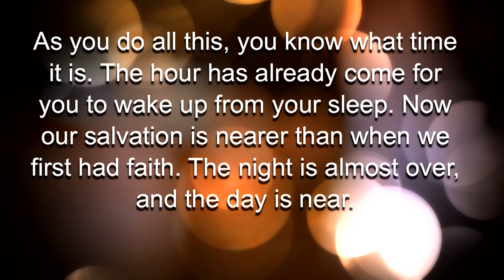Rev.Roy Beth Kelley/Advent:Love Came Down/Waking Up Is Hard To Do/Connexion Service/November 29,2020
Sunday the 29th, we start are Advent Season. We are in Romans 13:11-14 and looking at waking up and sometimes that is hard to do. We Join Rev. Roy Beth Kelley in our Connexion service.